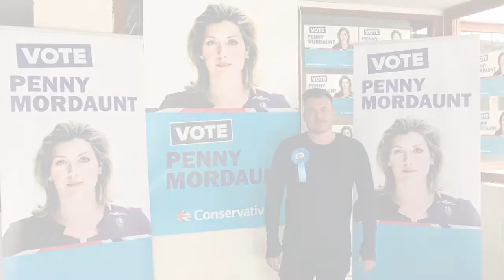Cllr. Robert New endorses Penny Mordaunt